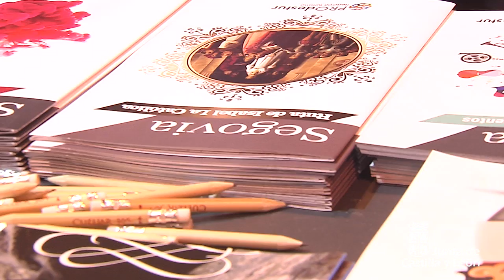Visita de Herrera al stand de Castilla y León en FITUR